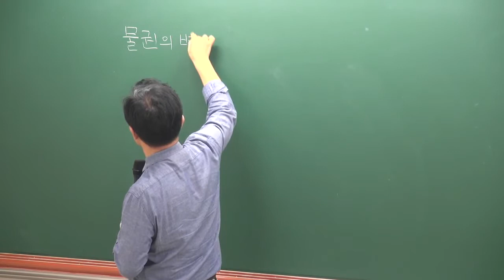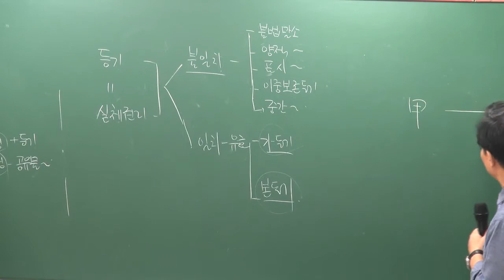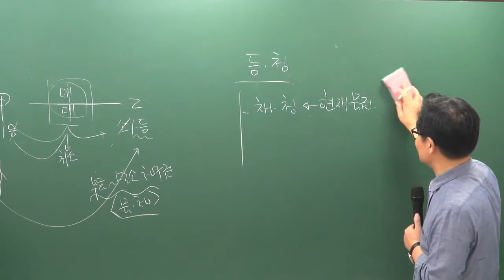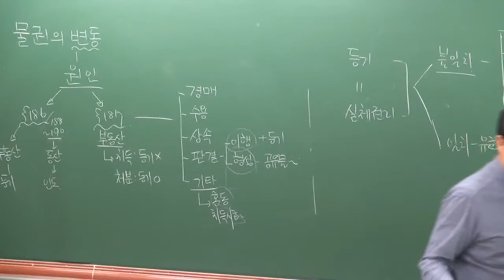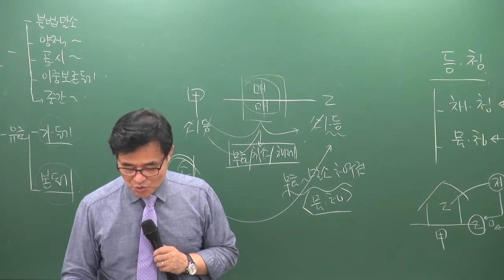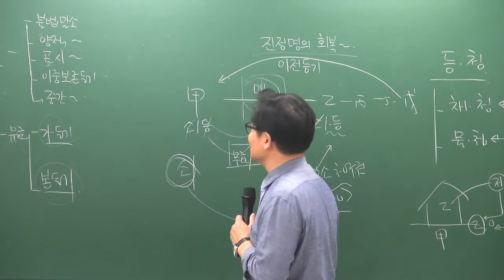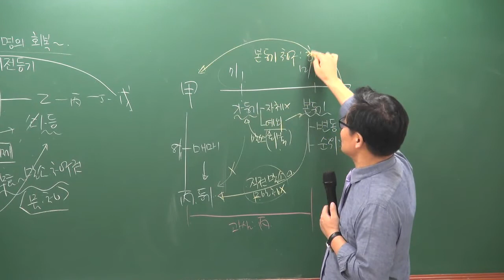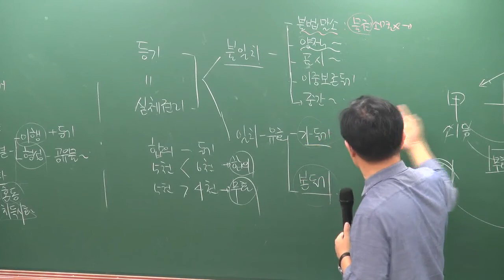[공전무] 2019년 공인중개사 신민법 문제풀이 8-15